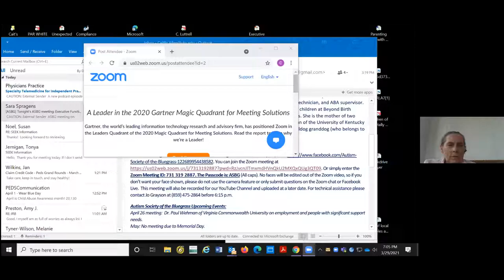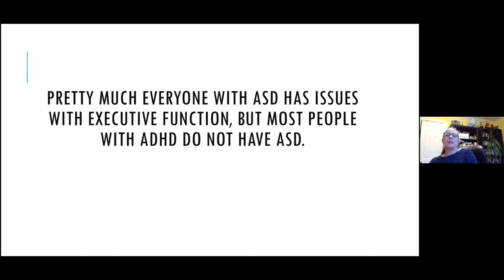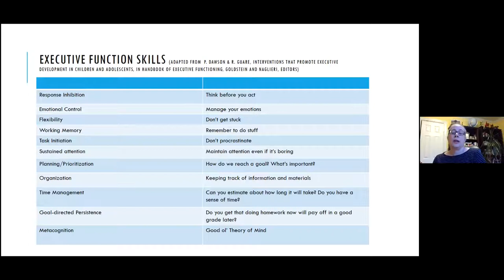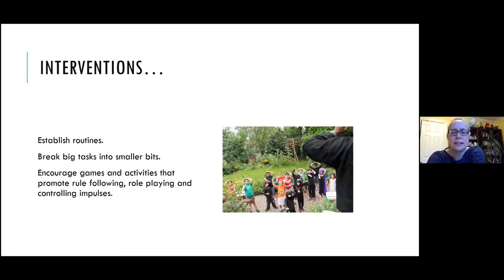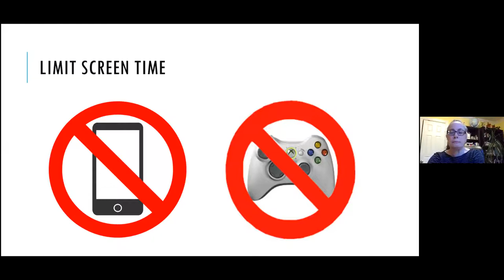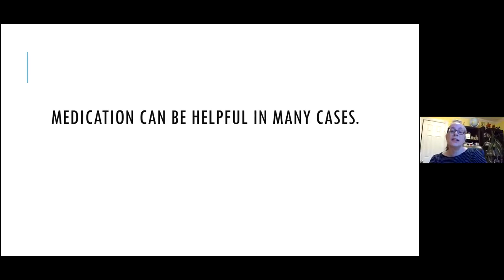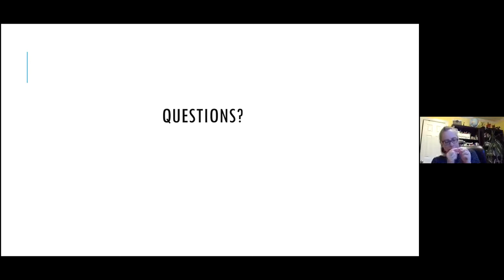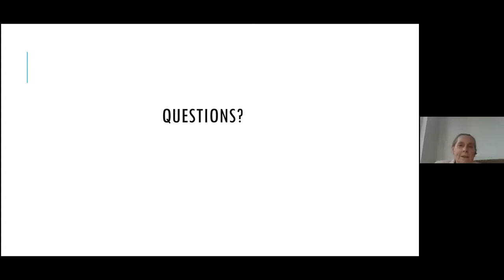ASBG March 29, 2021 Meeting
Meeting on Monday, March 29, 2021
6:30 – 8:30 PM
via Zoom & Facebook Live
Please join us as Dr. Caitlin Allen, Ph.D., presents:
Executive Function and ASD

What is executive function and what does it mean when someone has an executive function deficit? How do executive functions apply to people with ASD? What can be done to help individuals with executive function problems? We will discuss all this and more.

Dr. Caitlin Allen, Ph.D., is a licensed psychologist and Associate Professor of Pediatrics in Developmental Pediatrics at the University of Kentucky/University of Kentucky Healthcare. She specializes in the assessment of neurodevelopmental disorders and has worked with individuals diagnosed on the autism spectrum for over 30 years in many different capacities, including teaching preschool, as a behavior technician, and ABA supervisor. She also works with women in recovery from substance use disorders and their children at Beyond Birth Comprehensive Recovery Center through UK Psychiatry teaching parenting skills. She is the mother of two ostensibly neurotypical children, ages 12 and 21, and is married to Kip Guy, Dean of the University of Kentucky College of Pharmacy. She also lives with two standard poodles and a French bulldog granddog (who belongs to the 12-year-old).

***This Meeting Will Air on Facebook Live at our regular time, 6:30-8:30 p.m., Or simply enter the Zoom Meeting ID: 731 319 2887. The Passcode is: ASBG (All caps). No faces will be edited out of the Zoom video, so if you don’t want your face shown, please do not use the camera feature or only submit questions on the Zoom chat or Facebook Live.  This meeting will also be recorded for our YouTube Channel and uploaded at a later date.

Autism Society of the Bluegrass Upcoming Events:
April 26 meeting:  Dr. Paul Wehman of Virginia Commonwealth University on employment and people with significant support needs.
May: No meeting due to Memorial Day.
TBD: Dr. Myra Beth Bundy on obtaining an ASD diagnosis in adulthood.

We are planning future meetings and events now and would like to hear from you!  Please let us know what topics are of interest.

For a continuous update on what is happening in the world of autism care, visit our or join our information and discussion group at Facebook and YouTube channel-ASBG Kentucky.  Yahoo! ended its groups feature, so we have moved our listserv to Google Groups.

PLEASE JOIN ASBG!
Anyone can participate in our meetings and listserv at any time, but we need involvement of members!  We all benefit when we have an active stake.  There are costs associated with all we do, such as postage, copying, speakers, grants, and scholarships among other costs.
ASBG is an all-volunteer non-profit chapter of the Autism Society of America.  You enjoy what ASBG offers from time to time and know it is a valuable organization for our region, so make it official.  Join us!